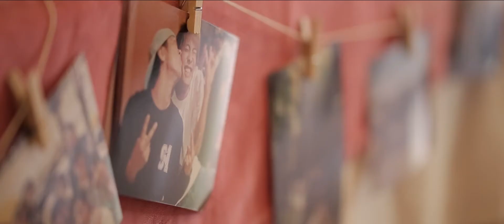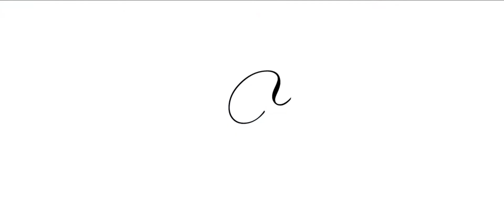Tomoki + Ai 【ANTICA ROMA】 Short film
WEDDING INNOVATION プロデュースのレストランウェディング  -Short Film-
テーマ「JUST」

[bridal shooter team]　THE HARVEST
　　　　　　　　　　（所属期間2016.3~2017.11）